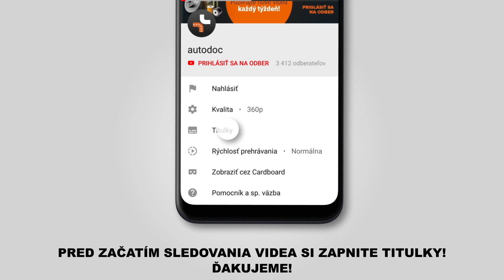Ako vymeniť ozubený klinový remeň na PEUGEOT 208 1 (CA_,CC_) [NÁVOD AUTODOC]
Ako vymeniť ozubený klinový remeň na PEUGEOT 208 1 (CA_,CC_) 1.2 Hatchback 03.2012–dodnes [NÁVOD AUTODOC]

Ozubený klinový remeň na aute CITROËN C3 III (SX) (07.2016 - ...) / CITROËN C3 Picasso (02.2009 - ...) / PEUGEOT 207 Hatchback (02.2006 - ...) / PEUGEOT 207 SW (02.2007 - ...) / PEUGEOT 207 Van (04.2007 - ...) autách je potrebné vymeniť obvykle podľa jednej a tej istej procedúry.

🔝 Top značky vyrábajúce ozubený klinový remeň: BOSCH, CONTITECH, GATES, SKF, DAYCO, INA, STARK

🛠️ Nástroje, ktoré budete potrebovať na výmenu ozubený klinový remeň:
- 12-hranový nástrčný kľúč №13
- chránič blatníka